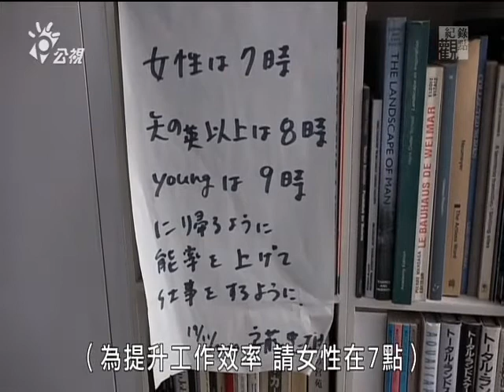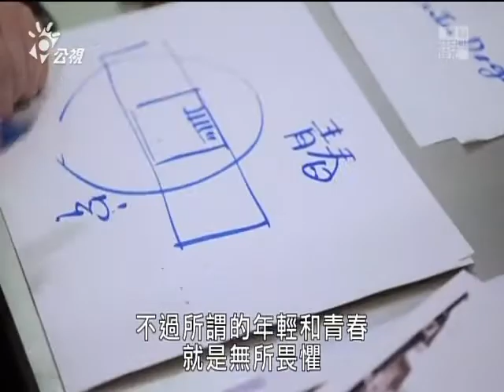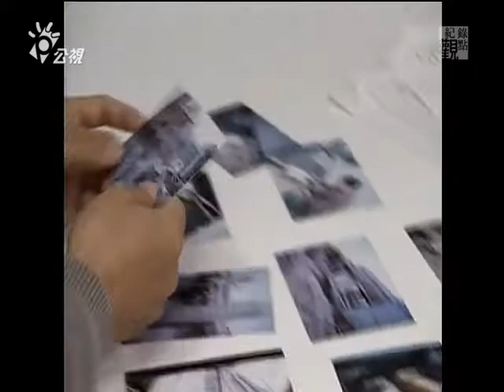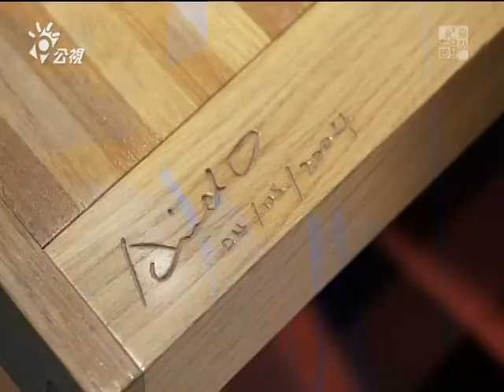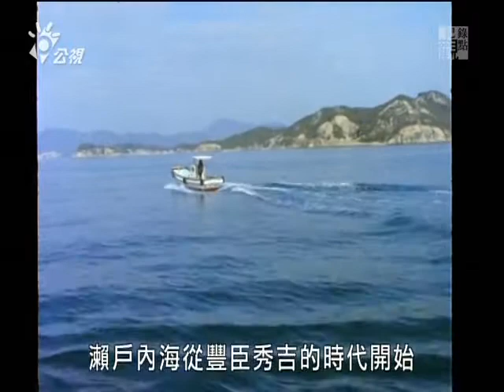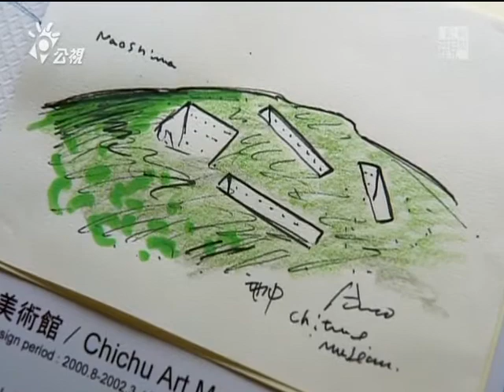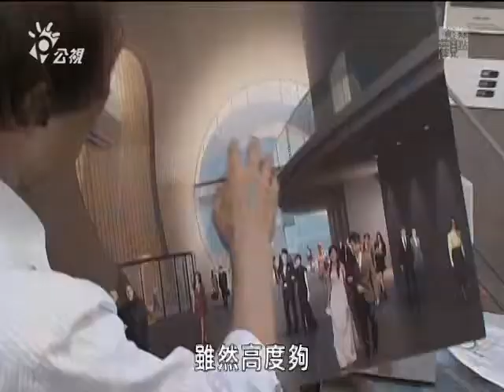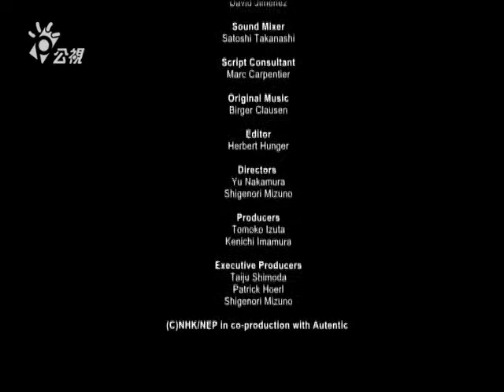2015 安藤忠雄：武士建築師